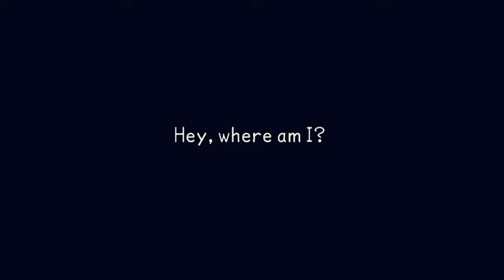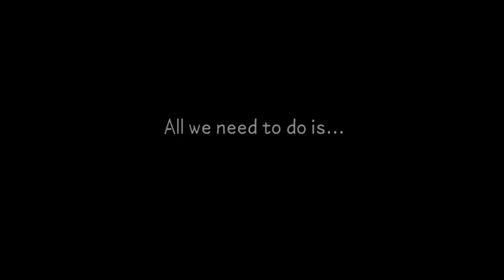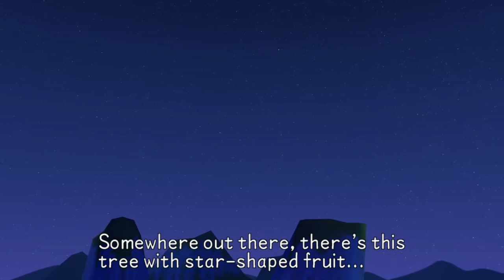Playing Kingdom Hearts Birth By Sleep Final Mix On PC